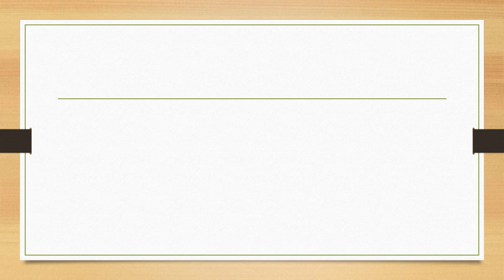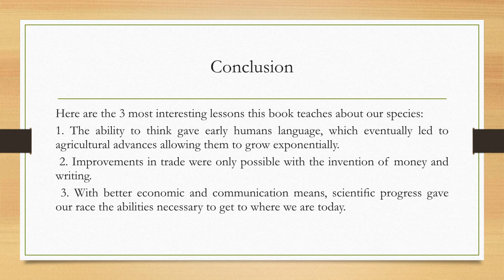book Review - Homo sapiens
This ppt is submitted by Dhruval Borad (17BCL009)